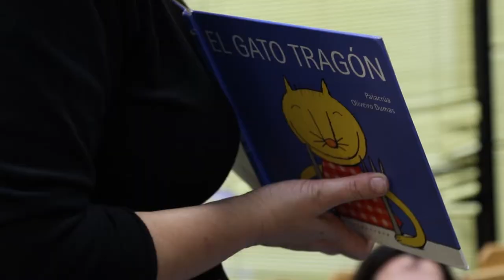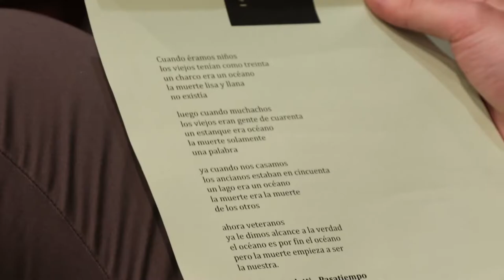CiudaDistrito. Cultura en tu barrio. 2018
El programa de proximidad cultural del Ayuntamiento de Madrid CiudaDistrito ha desplegado durante 2018 la cultura por todos los distritos de la ciudad, donde los vecinos han disfrutado de propuestas en torno a la escena, la música, la palabra, el paseo escénico, la cultura urbana, los feminismos o los proyectos de creación comunitaria. Gracias por un año de cultura compartida.